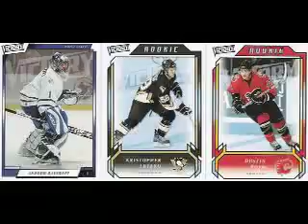03/23/07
Watch as I open 1 Retail Blaster box of 6 packs of 2006-07 Upper Deck Series 2 Hockey.